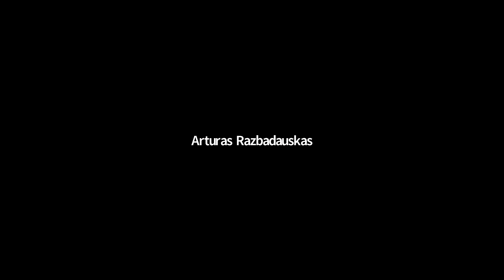KONFERENCIJA "Virusų pamokos visuomenei ir kiekvienam"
Įžanginės kalbos (prof. A. Razbadauskas, D. Steponkaus ir prof. I. Vėgėlė).
KONFERENCIJA "Virusų pamokos visuomenei ir kiekvienam. Kaip turėtų keistis šalies sveikatos apsaugos sistema".

Visos autorių teisės priklauso Sveikatos teisės institutui. Be Sveikatos teisės instituto leidimo draudžiama parsisiųsti, konvertuoti ar kitais būdais atgaminti ir platinti talpinamą video turinį bei kitu neteisėtu būdu panaudoti šią informaciją.